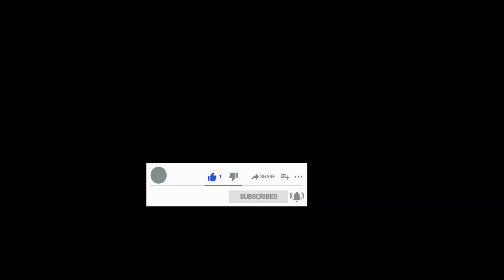Dicas como pegar estrelas de equipamentos ddtank mobile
Seja membro :
Bateu a duvida pra pegar as estrelas dos equipamentos? Chega junto que te explico e esclareço melhor suas duvidas no DDTank Mobile.

Peço que adicionem no Facebook, Discord ou visitem a pagina do canal. Links Abaixo: